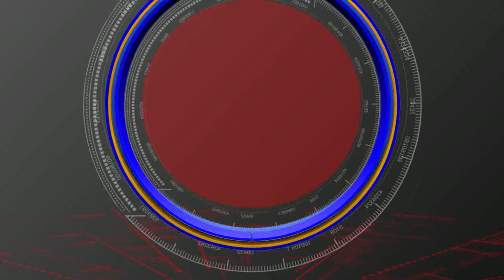kodhada Lo HETERO Comapaly Job Mela / S90 News